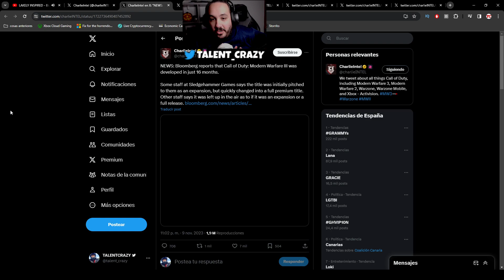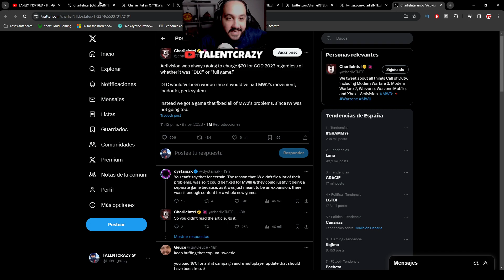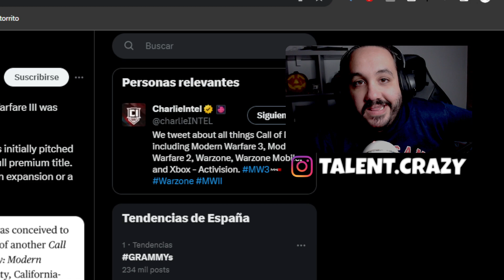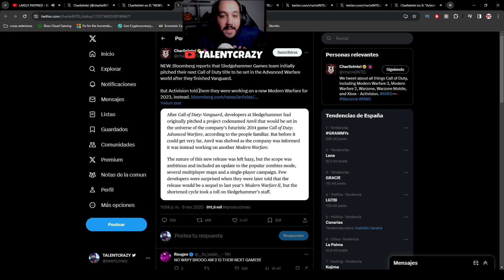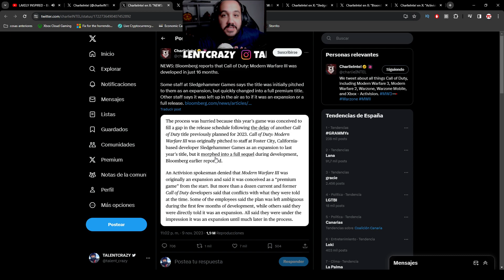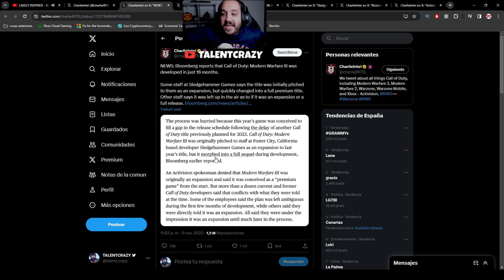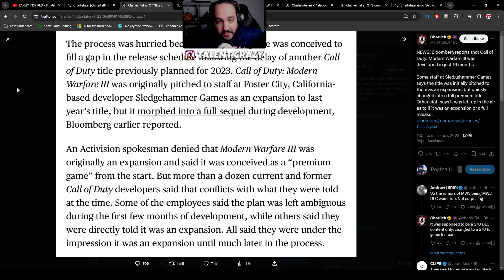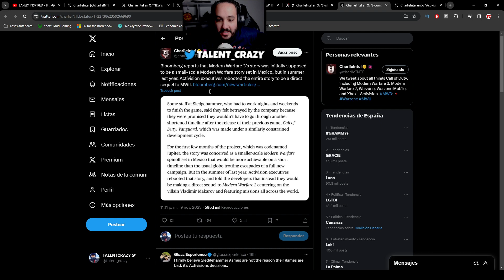ACTIVISION es DENUNCIADA de CRUNCH por TRABAJADORES de SLEDGEHAMMER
► ¡Donaciones!